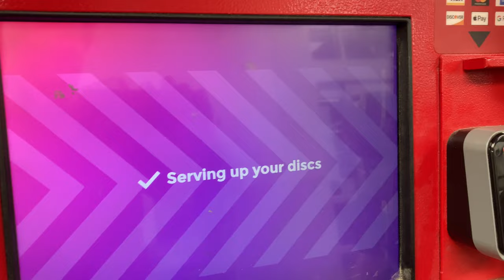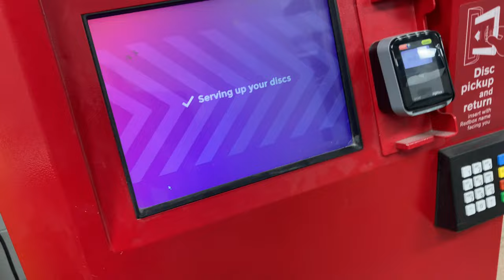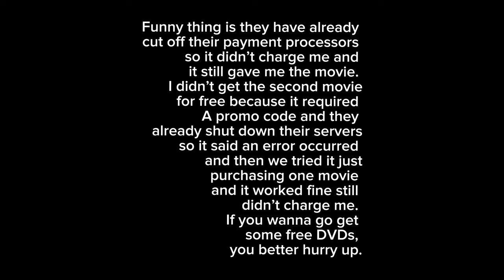Renting A Redbox Movie In 2024.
They aren’t getting it back ;P

Redbox is shuddering it's doors (haha get it) after being in a long legal battle in debt and are officially filling bankruptcy. So long ownership!

RIP ​⁠@redbox,
You gave me so many childhood memories, thank you so so much. 22 years of happiness and joy you’ve shared across the world, and for that I just want to say thank you.